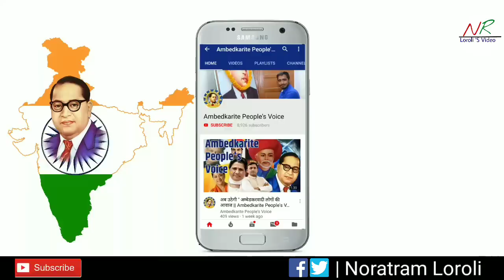गठबंधन के बाद यह सब कर रही है बसपा सुप्रीमो मायावती || BSP Chief Mayawati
Mayawati latest speech, mayawati press conference, mayawati ka bhashan, mayawati aap ki adalat, mayawati birthday cake, mayawati song,

Noratram Loroli
Ambedkarite People's Voice